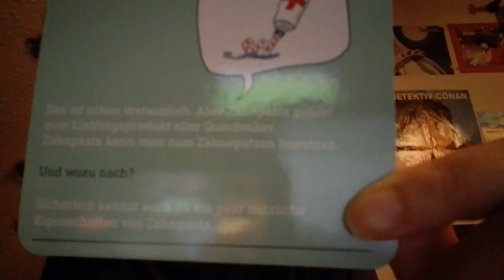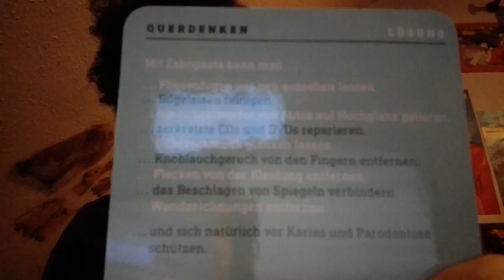Abenteuer Zuhause machen auch Spaß